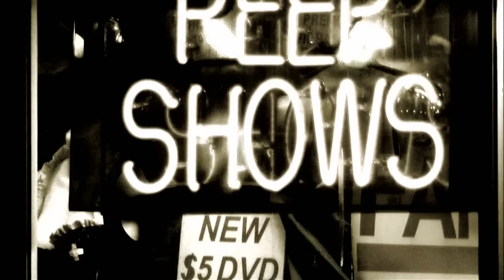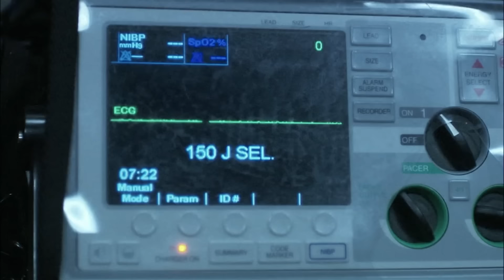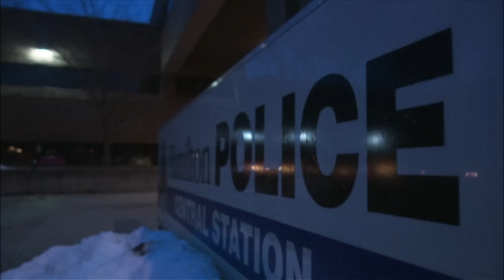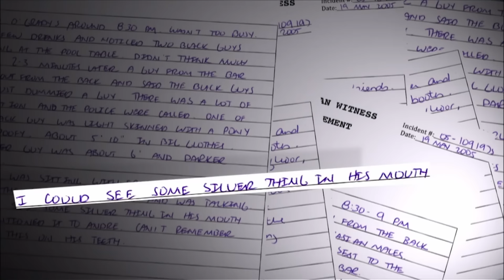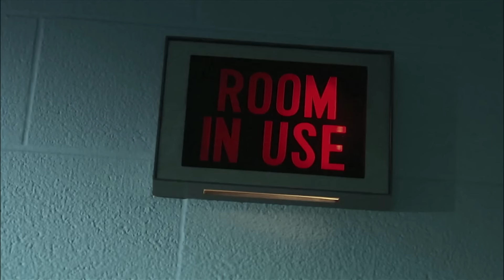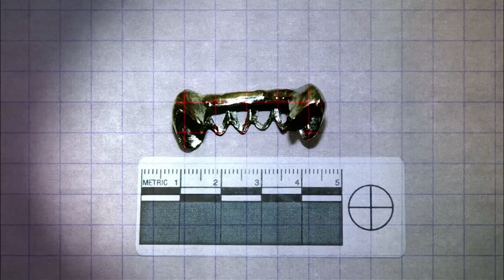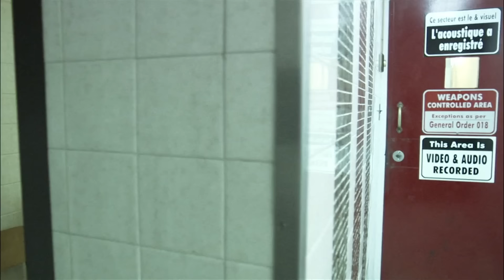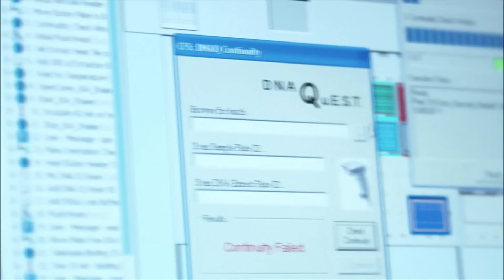Murder at the Roadhouse | Murder She Solved | Curious?: True Heroes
A steelworker is out with his family when the night takes a dark turn - he is brutally beaten and killed in the bathroom of a pub. Attempts to revive him fail

Who committed such a heinous crime? Can the perpetrators be found?

Murder She Solved - From Season 1 Episode 4 "Murder at the Roadhouse": A Hamilton neighbourhood pub becomes a murder scene when a man out for an evening with his family is found stomped to death in the back hallway. The search for answers only leads detectives to more questions. Dog tags found at the scene and mysterious bruises on the body will finally give Forensic Detective Annette Huys the proof she needs to put the killers away.